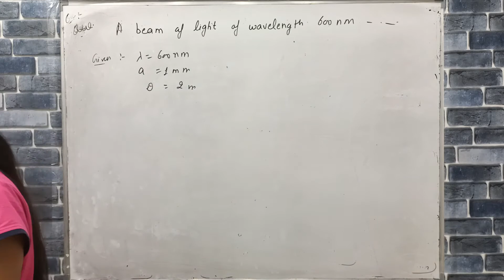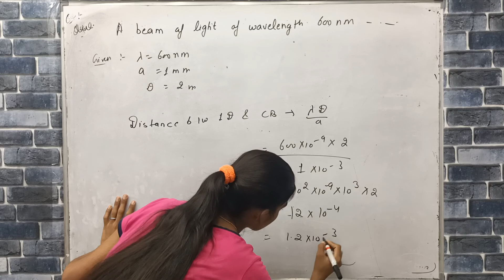a beam of light of wavelength 600nm from a distant source falls on a single slit